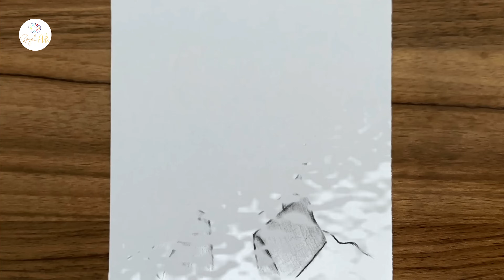How to draw Naruto Uzumaki || How to draw anime step by step || Naruto drawing tutorial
Hey guys!
In this art drawing tutorial i will show you How to draw Naruto Uzumaki || How to draw anime step by step || Naruto drawing tutorial .

▬▬▬▬▬▬▬  Music ♪♫ ▬▬▬▬▬▬▬